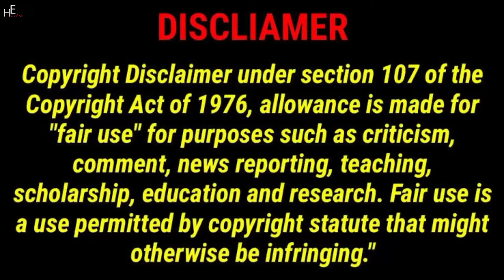Lucas and Marcus | On The Dark Web, A Clown Was Bought By Us | Dobre Brother | Dobre Twins